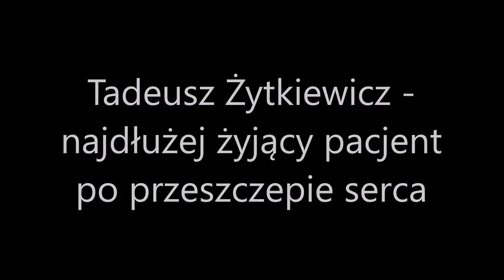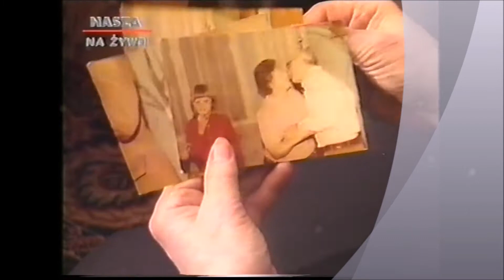Tadeusz Żytkiewicz - najdłużej żyjący pacjent po przeszczepie serca